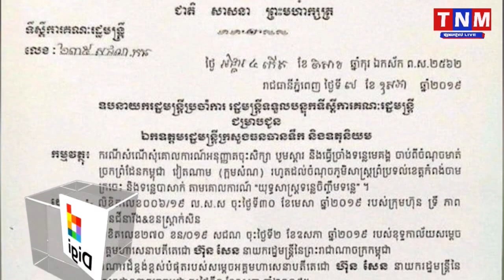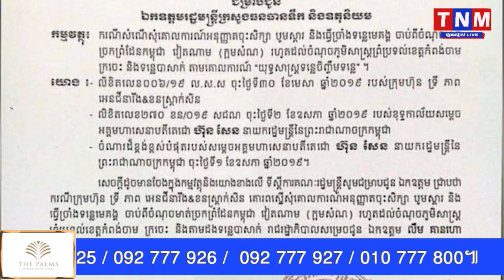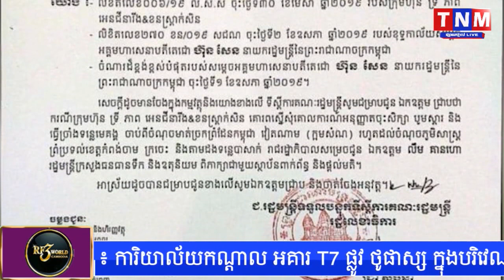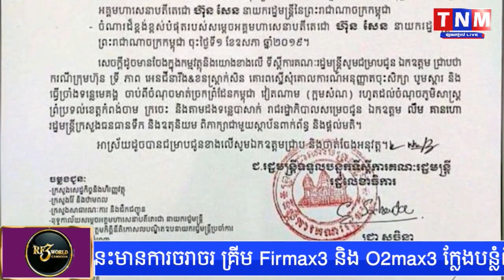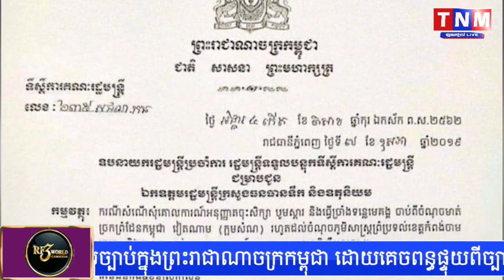ក្រុមហ៊ុនឧកញ៉ាទ្រី ភាព ស្នើសុំសិទ្ធិបូមខ្សាច់ទន្លេមេគង្គ ពីក្អមសំណរហូតដល់ក្រចេះ